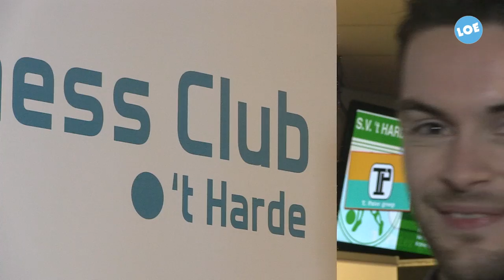Rintje Ritsma spreker bij Business Club 't Harde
Woensdag 3 maart was, dankzij slagerij van Guilik, Rintje Ritsma op sportpark Schenk om een volle zaal met ondernemers en belangstellenden van de Business Club 't Harde toe te spreken over zijn carriere als topsporter en ondernemer